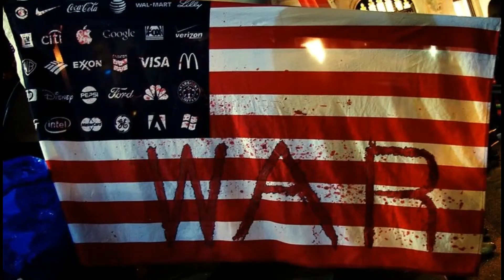Memories of the Light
When I needed to be by myself after work, I would sometimes go to a nearby park that had paths that went deep into the woods. I knew those paths well, and, because it was fall and darker each evening, I found that I was walking those paths in the dark, without a flashlight. I started making a practice of trying out walking trails in the dark, and I found that usually I was able to keep to the trail by feeling the difference in the ground underfoot. And then I dreamed sometimes that night came and I kept walking until sunrise, when the path was clear again. From such elements I came up with this song.